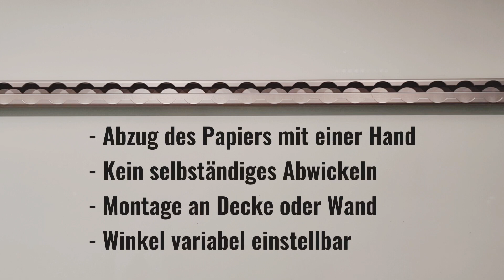WC-Papierabroller Multi Airline, zur Montage in alle gängigen Airlineschienen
Multifunktionaler WC-Papierabroller in Edelstahl für Standard WC-Rollen, Montage nicht nur hängend. Montagewinkel frei wählbar. Befestigung erfolgt über unsere einzigartige 2-Punkt-Befestigungstechnik mit Schnell-Verschraubung. Einstellbar für unterschiedliche Rollendurchmesser. Jedes Blatt mit einer Hand abzureißen. Kein selbständiges Abwickeln der Rolle durch Vibrationen während der Fahrt. Stabile Ausführung, aus hochwertigem und robustem 3 und 2 mm Edelstahl.

Einzigartiges Befestigungssystem auf der Grundlage von Airlineschienen.
Made in Germany by SeaLand-pro